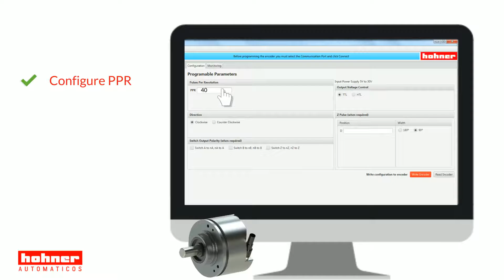PR90/PR90H - The ALL-IN-ONE Incremental Encoder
Direct connection - Easy Programming